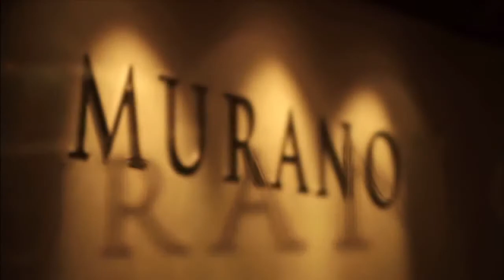Celebrity Brand Experience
What sets Celebrity apart from other vacation choices today is the cruise line's passionate dedication to providing guests with a cruise experience that exceeds expectations. This has become the definition of Celebrity Cruises, and has set the worldwide standard for today's expression of what first made cruising famous -- high quality, superior design, spacious accommodations, grand style, attentive service and exceptional cuisine. for reservations.